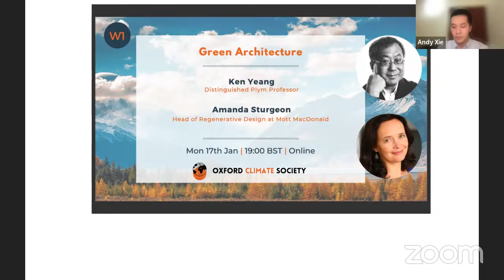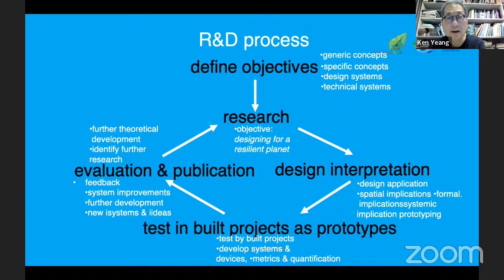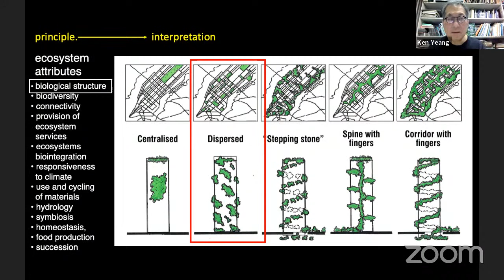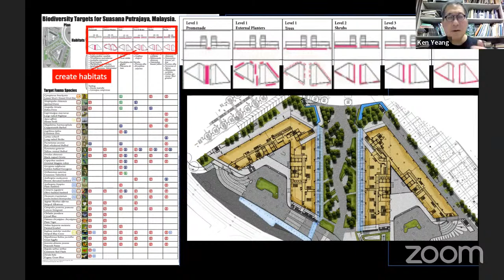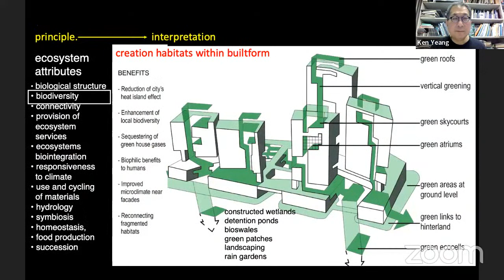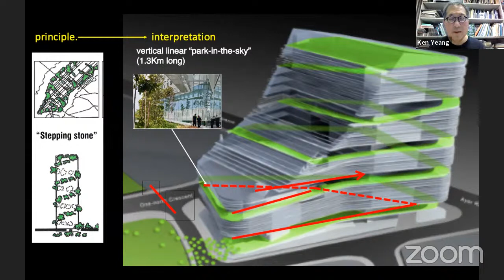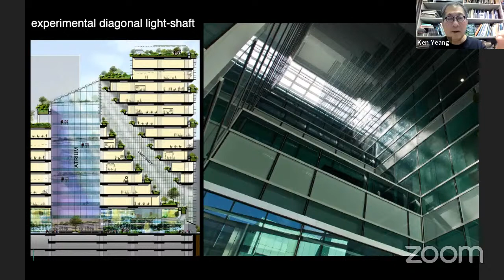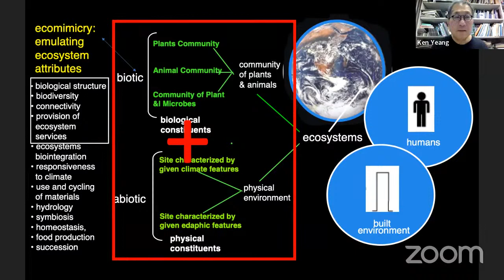Green Architecture with Ken Yeang